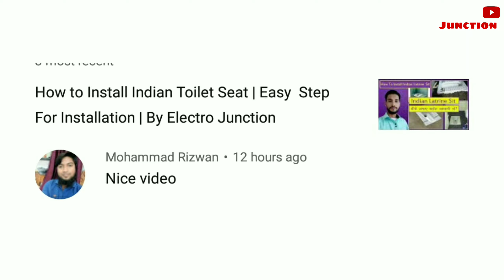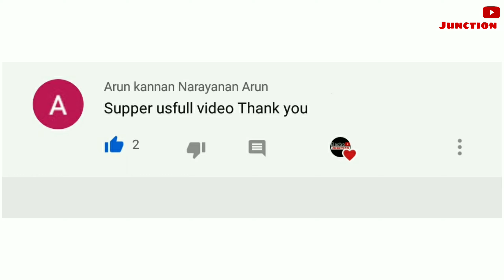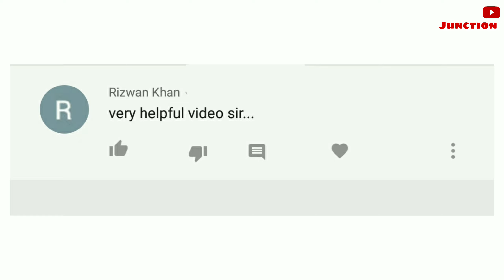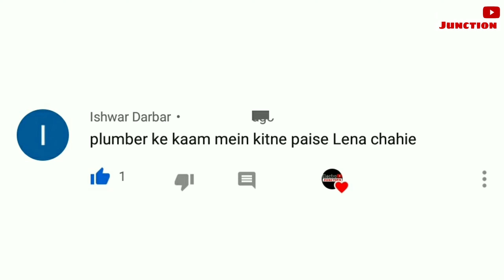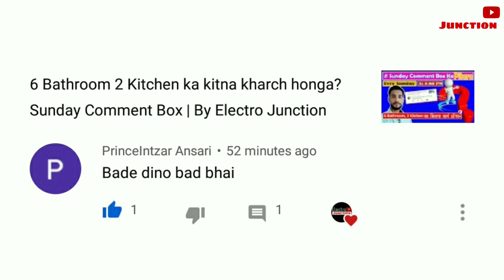Confusion by by | Flash Cock VS Cistern | Best For Your Toilet | By Electro Junction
Hi I am Rehan Khan Wellcome To My Youtube Channel Electro Junction.

Toilet Cistern Accha Hai Ya Falash Cock For Indian Toilet? | toilet cistern installation

Yeh Vodeo Me Aapke Sawalo Ke Jawab Diye Jate Hai.Is Vodeo Ka Naam Hai Sunday Comment Box Ummid Karta Hu Aapko Yeh Video Bahot Pasand Aayega Pasan Aaye To Vodeo Ko Like Zaroor Kijiye.

Dosto Aap Video Ko Dekhiyega Aur Acchi Lage To Ise Like Kijiyega Share Kijiyega. Agar Aapka Koi Sawal Ya Sujhao Hai To Aap Mujhe Comment Bhi Kar Sakte Hai Mai Aake Comment Ka Reply Dene Ki Poori Koshish Karunga.

Plumbing Materials Price In India | Part 1

Plumbing ke kaam ke kitne paise milne chahiye !!By Electro Junction

Watt To Amp !! Load Divide Kaise Kare !! By Electro Junction

How to install bathroom diverter & Measerment II By Electro Junction

Plumbing Materials names in hindi part 2!! By Electro Junction

Plumbing Work Materials names!! By electro junction

How to install water tank in hindi

Dosto Is Channel Par Aapko Electricals Videos/Plumbing videos Aur Elecric/Plumbing Solution Videos Hindi Me Dekhne Ko Milti Rahengi Iske Saath HI Is Channel Par Aapko Elctric Aur Plumbing MAterials Ki Bhi Jankari Di Jayengi.